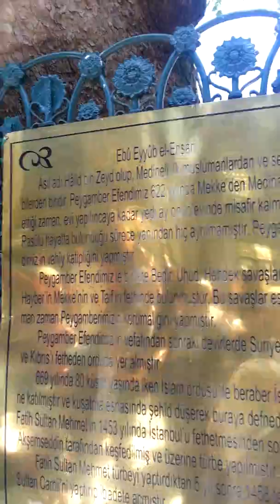Wajid Wahgrah mizar hztabuayub insari istanbul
Turbat